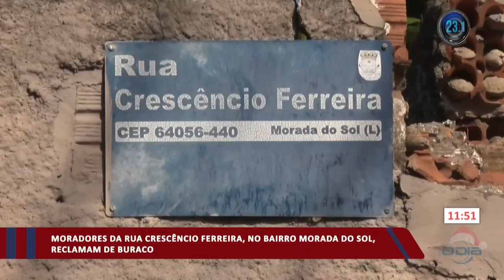Moradores da Rua Crescêncio Ferreira na Morada do Sol reclamam de buraco 11 12 2023